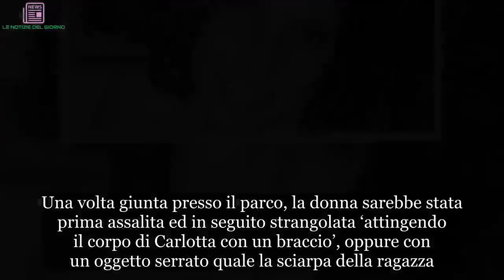Carlotta Benusiglio: la ragazza sarebbe stata prima uccisa e poi impiccata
Carlotta Benusiglio (37 anni al momento della morte) venne prima uccisa per strangolamento ed in seguito impiccata per simulare un suicidio. Si è riaperto il caso della stilista lombarda, il cui corpo venne ritrovato impiccato ad un albero di Via Napoli a Milano.

Per la morte di Carlotta Benusiglio è indagato il magentino Marco Venturi (41) ex fidanzato della ragazza. Negli ultimi giorni sono state svolte due nuove perizie sul caso: una del PM e l’altra voluta dalla famiglia di Carlotta. I risultati definiscono un panorama abbastanza differente da quello delineato dalle precedenti indagini.

Carlotta Benusiglio: un caso lungo due anni
Carlotta Benusiglio è stata trovata senza vita la mattina del 31 Maggio 2016 in un parco di Milano. Da subito gli inquirenti incentrarono le indagini su Marco Venturi, con cui Carlotta aveva una relazione a dir poco problematica. Un rapporto basato (si dice) su violenze e percosse da parte dell’uomo. Pare che la giovane fosse solita fotografare tutti le contusioni e le ferite sul volto ed altre parti del corpo subite dopo le presunte aggressioni da parte del compagno.

Nonostante tutto, l’amore di Carlotta Benusiglio nei confronti del Venturi era probabilmente troppo forte. Dopo uno stop sentimentale dovuto ad un litigio, la ragazza tornava sempre tra le braccia di Marco. Tuttavia, questi ha sempre rigettato qualsiasi accusa di violenza nei confronti della sua ex.

Gli sviluppi sul caso
La prima inchiesta si è conclusa con la richiesta di archiviazione, a cui si sono contrapposti con decisione i familiari di Carlotta Benusiglio. Grazie alla loro perseveranza, hanno infine ottenuto la riapertura del caso. Le nuove indagini, affidate al pm Antonio Cristillo, segnalano importanti novità sull’omicidio della 37enne.

La Procura ha fatto riesumare il corpo di Carlotta Benusiglio disponendo una perizia su di esso. Stessa cosa hanno fatto i consulenti della famiglia della stilista. I risultati confermerebbero la tesi del consulente della Procura, ovvero, Carlotta sarebbe stata prima uccisa tramite strangolamento (probabilmente con l’ausilio della sciarpa che indossava) in seguito il corpo senza vita sarebbe stato appeso ad un albero simulando un atto di suicidio.

Secondo i consulenti della famiglia di Carlotta Benusiglio, un individuò avrebbe pedinato la ragazza la sera della sua morte. Una volta giunta presso il parco, la donna sarebbe stata prima assalita ed in seguito strangolata ‘attingendo il corpo di Carlotta con un braccio’, oppure con un oggetto serrato quale la sciarpa della ragazza.